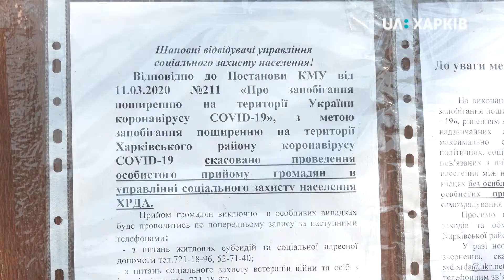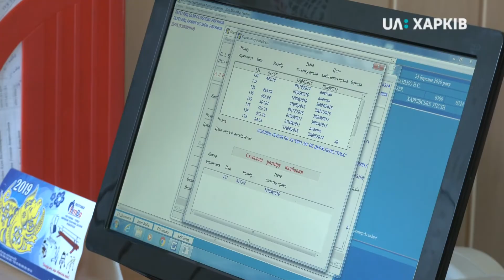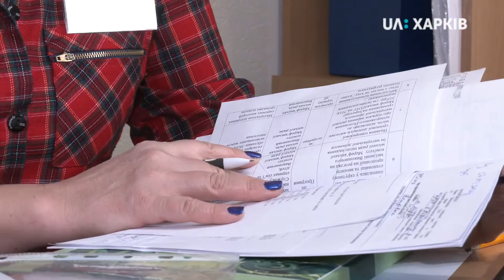25.03.2020. Як отримати субсидії під час карантину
Уряд збільшив субсидії на період карантину на 300 гривень. Таке рішення Кабмін схвалив сьогодні на засіданні. У ньому йдеться — субсидії можуть отримати і ті, хто втратив роботу через карантин. На Харківщині субсидії отримують понад двісті тисяч споживачів. Оформити їх можна в управліннях соцзахисту населення. Як на період карантину там приймають громадян — у сюжеті.